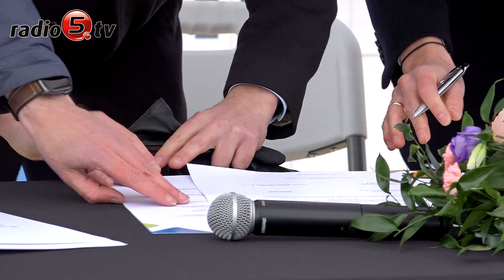Ruszyła budowa Karuzeli | Radio 5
Kamień węgielny pod budowę nowego centrum handlowego Karuzela w Ełku wmurowany. 10 grudnia Tomasz Andrukiewicz, prezydent miasta oraz inwestorzy i wykonawcy Karuzeli wmurowali podpisany chwilę wcześniej akt erekcyjny. Grzegorz Pękalski, prezes zarządu Karuzela Holding szacuje, że w nowo budowanej galerii pracę znajdzie około 350 osób.